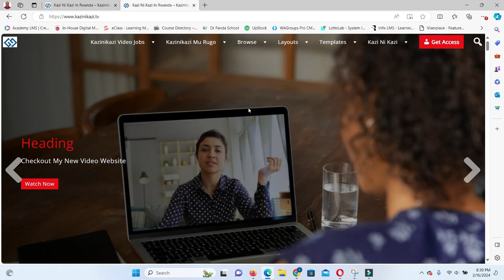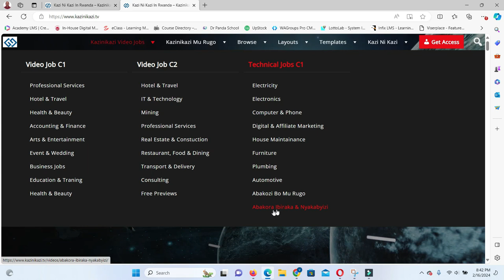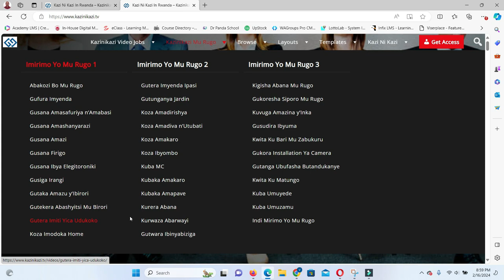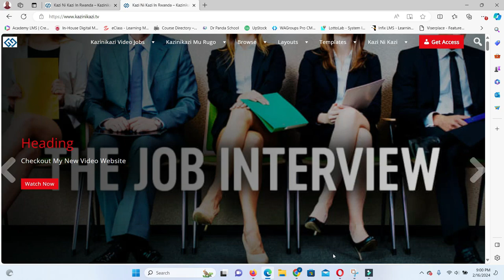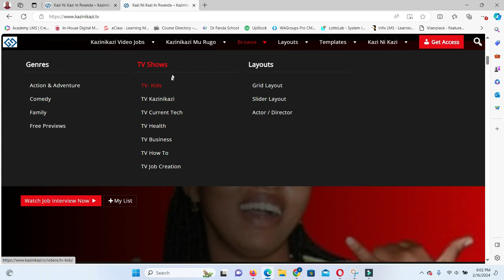KAZINIKAZI TV: IBYICIRO BY'IMIRIMO WASABAMO AKAZI UKORESHEJE VIDEO ISABA IKAZI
Ifate video ugaragaza umwirondoro wawe, ibyo wize, amazina y'akazi ushoboye wakora, ubunararibonye/experience, aho wakoze, indangagaciro ufite, diplome, permit, certificate n'ibindi bigaragaza ko koko ushoboye akazi uri kuvuga muri iyo video.
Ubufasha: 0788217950